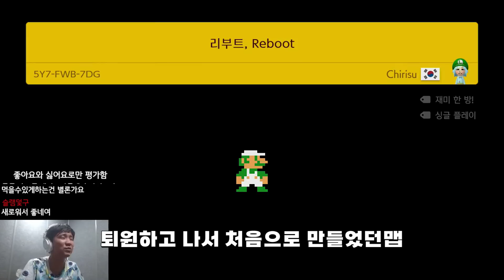내가 요즘 맵 제작 욕구가 불타오른 이유 - 슈퍼마리오 메이커 2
Intro [00:00]
천원짜리 요시, One Dollar Yoshi (7SL-NTL-L0G) [01:36]
리부트, Reboot (5Y7-FWB-7DG) [03:49]